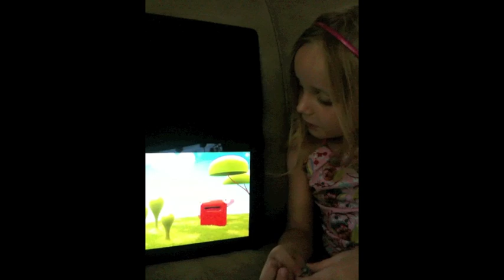DMBD Trailer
I'm not sure I got the tone right here...